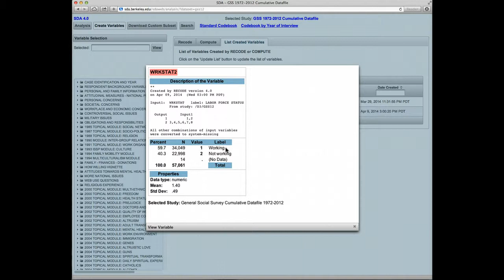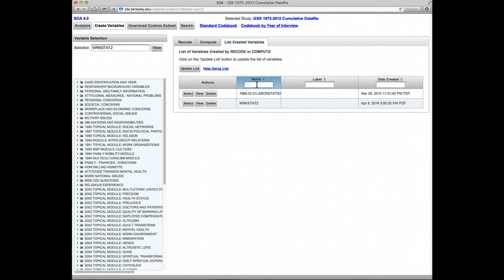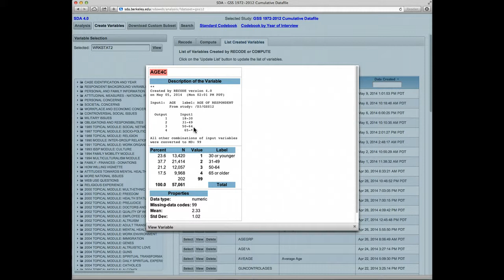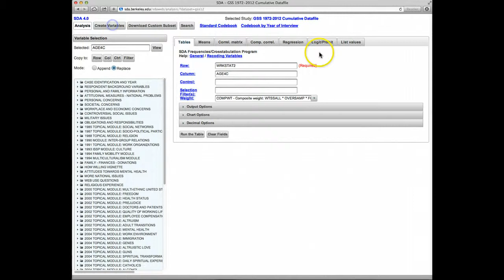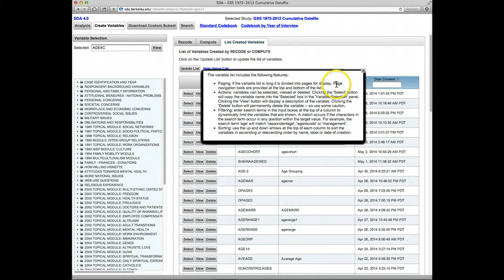Using the List of Created Variables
Tutorial #6 - Using the List of Created Variables